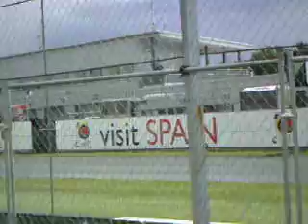donington park 24/07/2009